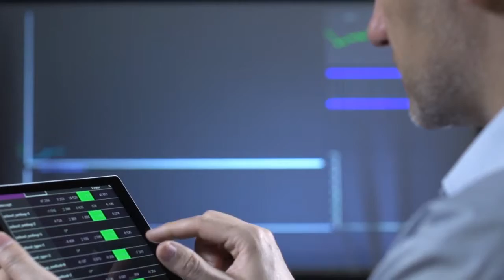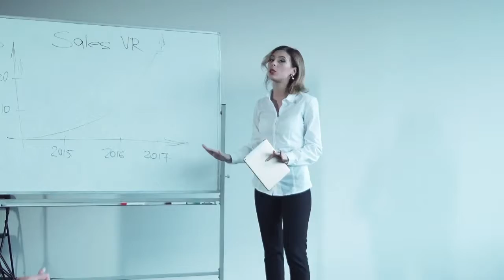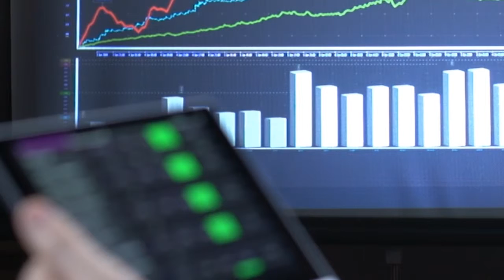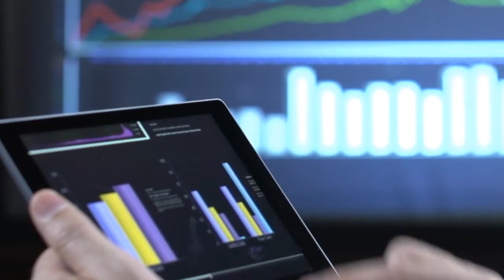Eventroom Dienersdorf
Mehr Infos: eventroom.info